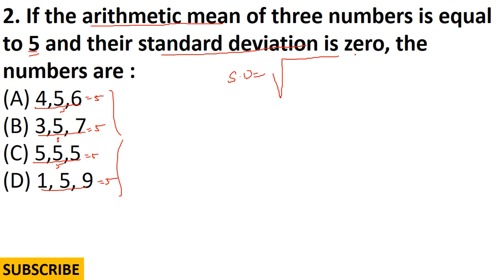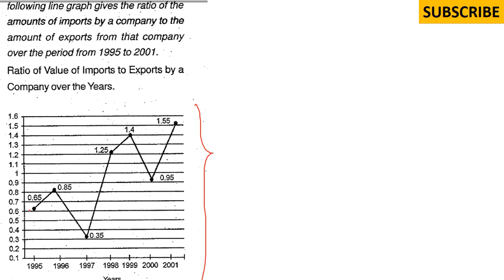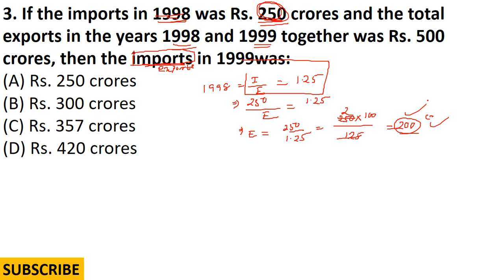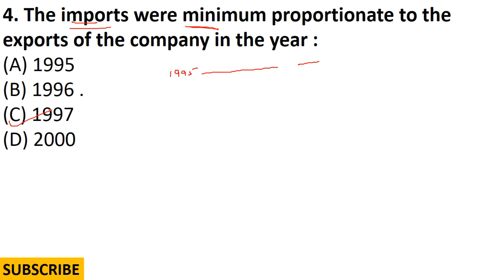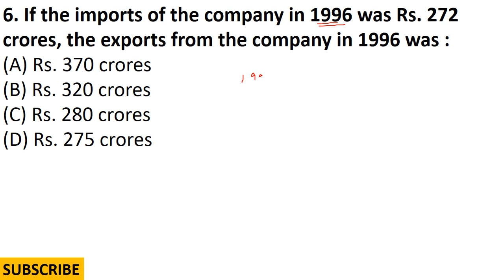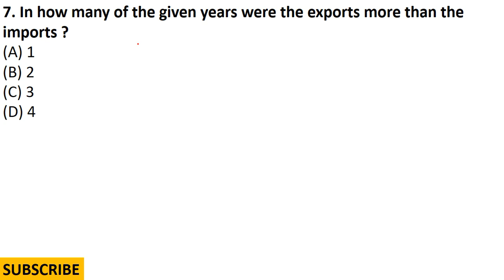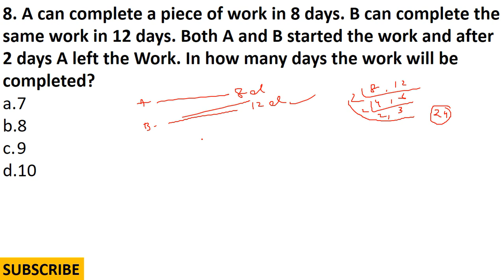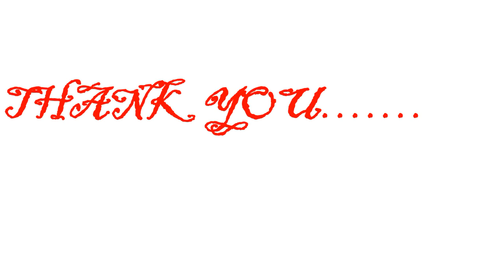MATHS CLASS FOR OMAS and OCS PRELIMS IN ODIA BY BEDANTACLASSES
This channel contains only education related videos. The language of the videos in this channel will be in ODIA. This is a Odisha based channel. The motto of this channel is to spread quality and free education throughout each and every corner of Odisha.
We believe, each student in Odisha is more sensible, serious and more talented compared to students of other states. Where ever you go in India, you will definitely find ODIA people well established in every parts of INDIA as well as in World.
But, still the unemployment rate of ODISHA is quite high as compared to other states. Our duty is to spread quality education in mother tongue ODIA so that, we can create a more suitable platform for the ODIA medium students for whom ENGLISH creates an understanding barrier.
NAME: SUMAN KUMAR BEDANTA (B.TECH (EE), Qualified in GATE-2013 and qualified in SBI PO - 2016 and having some experience in teaching online and offline to competitive students.)
MY BANK ACCOUNT DETAILS: ACC NO.- 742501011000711
                                                        IFSC CODE: VIJB0007425
                                                        ACCOUNT HOLDER NAME: SUMAN KUMAR BIDANTA
If you want to contribute something for the betterment of channel, then please do it in the above details.